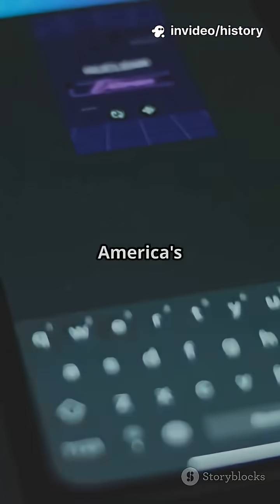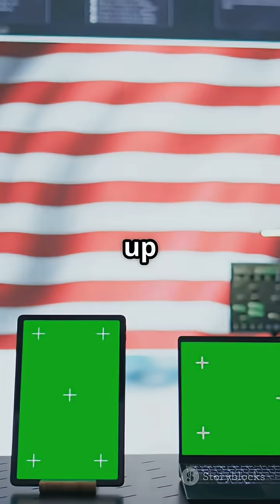Inside America’s Military Superiority: Why the U.S. Still Leads the World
For decades, the United States military has been the most powerful fighting force on Earth — but what keeps it ahead in the 21st century? In this video, we dive deep inside America’s military superiority to uncover the advanced technology, global presence, and strategic advantages that make the U.S. unmatched.

From cutting-edge stealth aircraft like the F-35 Lightning II, to nuclear-powered aircraft carriers, hypersonic missile programs, AI-driven cyber defense, and the largest network of military bases worldwide, the U.S. continues to dominate land, sea, air, and space.

We’ll explore:

The role of military alliances like NATO in U.S. strength

How defense budgets drive innovation

The future of space warfare and next-gen weapons

Why American military strategy is still ahead of its rivals

Whether you’re passionate about military history, fascinated by future weapons, or curious about global security, this is a deep dive into why the United States still leads the world.

🔥 Watch till the end for the surprising factor that gives America its greatest advantage.